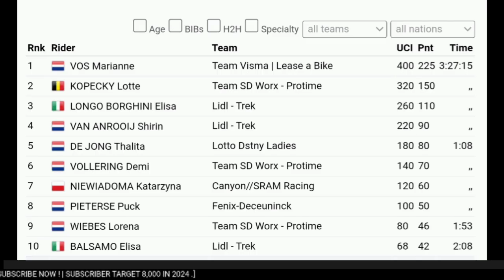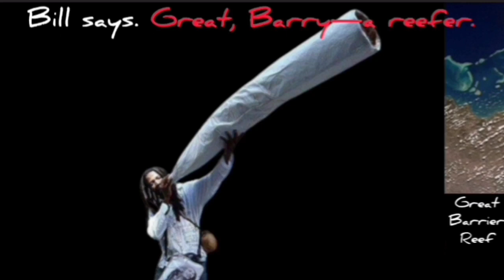Marianne Vos Wins | 2024 Omloop Het Nieuwsblad | 4-Up Sprint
Marianne Vos  was quoted saying "Gosh... Actually a lot." (How much the win means), "It's great to kick off my season like this. Making my debut in the Omloop like this is something I never dreamed of. I thought she would try there." (Lotte Kopecky attack on the Muur) "So I had to do everything I could to follow her. Then we had a nice group and the game started. It has been a tough race, so you have to wait and see what's left in the legs. Kopecky rode an incredibly strong final. The fact that I beat her is great. This is very beautiful. My family certainly enjoys this, because we have all been looking forward to it."

Marianne Vos zei: "Goh... Eigenlijk heel veel." (Hoeveel de overwinning betekent), "Het is geweldig om mijn seizoen zo te beginnen. Op deze manier mijn debuut maken in de Omloop is iets waar ik nooit van had gedroomd. Ik dacht dat ze het daar zou proberen." (Lotte Kopecky aanval op de Muur) "Dus ik moest er alles aan doen om haar te volgen. Toen hadden we een mooie groep en begon de wedstrijd. Het is een zware race geweest, dus je moet afwachten wat er nog over is in de benen. Kopecky reed een ontzettend sterke finale. Dat ik haar versloeg is geweldig. Dit is heel mooi. Mijn familie geniet hier zeker van, want we hebben er allemaal naar uitgekeken."
Classification

1.
VOS Marianne
(Team Visma | Lease a Bike)
+03:27:15
2.
KOPECKY Lotte
(Team SD Worx - Protime)
+0:00
3.
LONGO BORGHINI Elisa
(Lidl - Trek)
+0:00
4.
VAN ANROOIJ Shirin
(Lidl - Trek)
+0:00
5.
DE JONG Thalita
(Lotto Dstny Ladies)
+1:08
6.
VOLLERING Demi
+1:08
7.
NIEWIADOMA Katarzy
(Canyon//SRAM Racing)
+1:08
8.
PIETERSE Puck
(Fenix-Deceuninck)
+1:08
9.
WIEBES Lorena
+1:53
10.
BALSAMO Elisa
(Lidl - Trek)
+2:08

Music
1.
2. Splice app (GoPro)
Upcoming events
Tread Worn Journeys 體育頻道
فقي قناة الرحلات البالية الرياضية
ट्रेड वॉर्न जर्नी स्पोर्ट्स चैनल
Banda de rodadura gastada Journeys Sports Channel
Tread Worn Journeys Chaîne sportive
ট্রেড ওয়ার্ন জার্নিস্ স্পোর্টস চ্যানেল
Спортивный канал Tread Worn Journeys